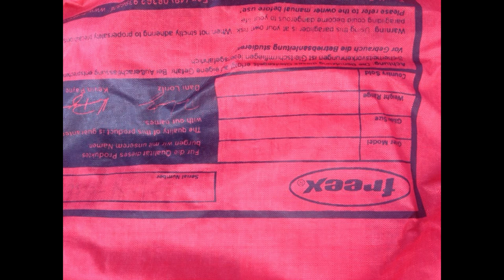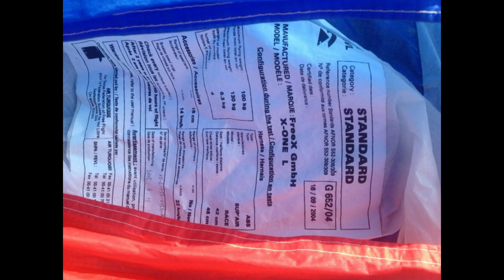Freex X-one Paraglider